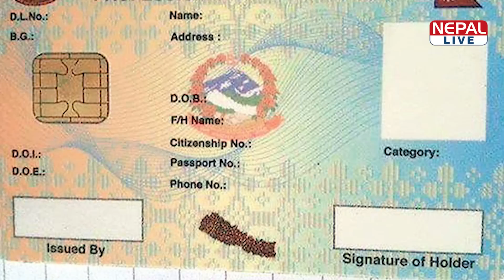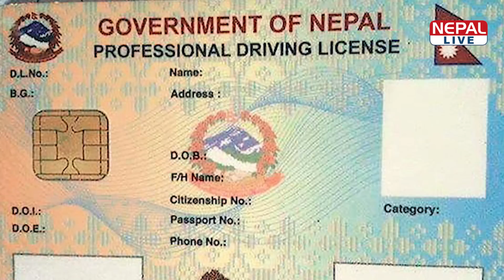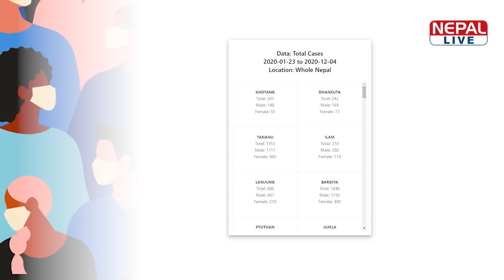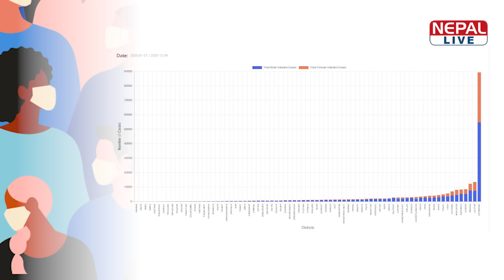नेपाल लाइभ समाचार २०७७-०८ -१९ | Nepal live News 04 DECEMBER 2020